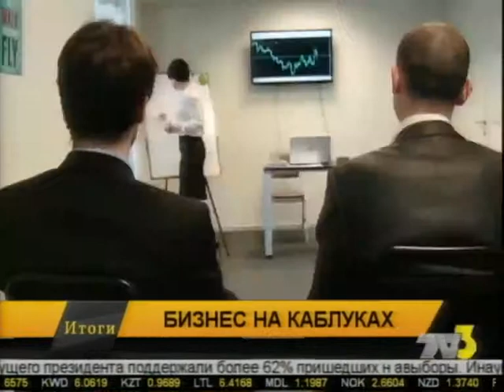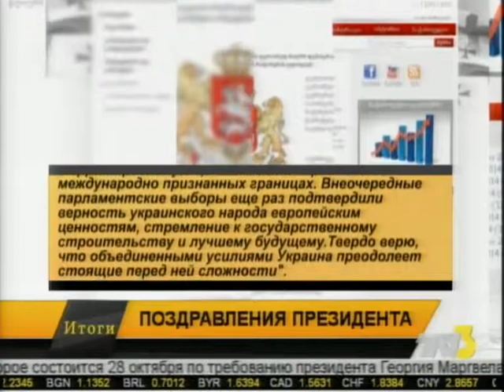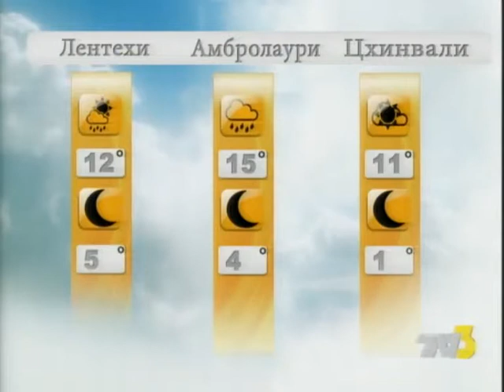Итоги 10:00 TV3-ზე 27.10.14